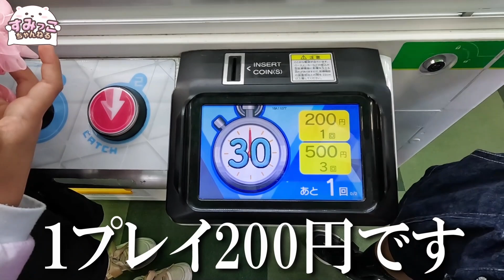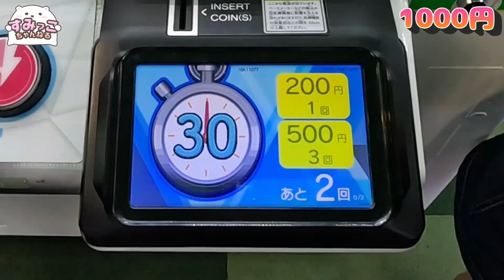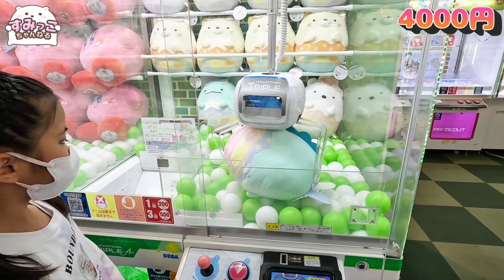【クレーンゲーム】すみっコぐらし✨モーリーファンタジーで悪戦苦闘⁉️😱いったいいくらで取れる⁉️💦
モーリーファンタジーで
すみっコぐらし ふしぎなうさぎのおにわ
たまごぬいぐるみXLを発見‼️
新作とかげがどうしても欲しい‼️✨
久しぶりの大物‼️いったいいくらで取れる⁉️🎊

大好きなすみっコぐらしのオモチャやグッズを紹介したり、流行りのゲームやクレーンゲーム、その他サンリオグッズなどいろいろですが、とにかくのんびりやっているチャンネルです✨
まだまだ駆け出しYouTuberですが、子供達楽しく撮影に挑んでおります🤗どうか応援のほどよろしくお願いします🙏

【大喧嘩】いつも仲良しな2人が怒鳴りあい⁉️😱号泣するありす😭2人にいったい何が⁉️

■楽曲提供
GT-K（DOVA-SYNDROME）